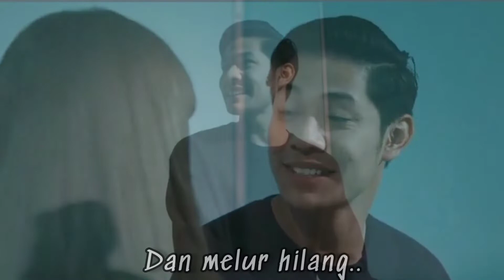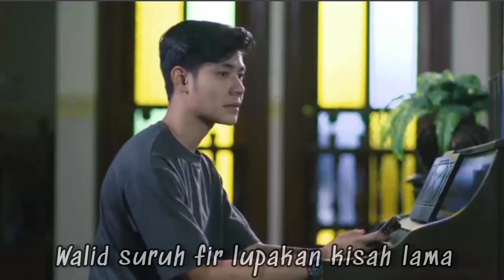MELUR LUAH PERASAAN PADA HARIZ!! MELUR UNTUK FIRDAUS Episod 25